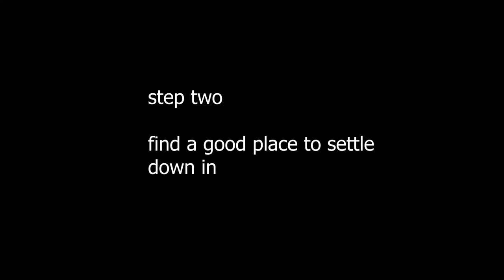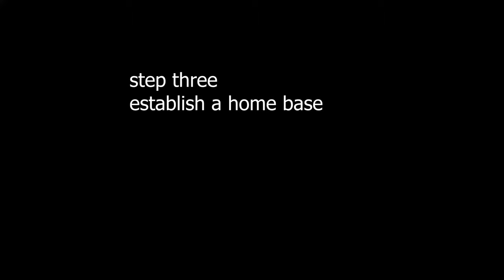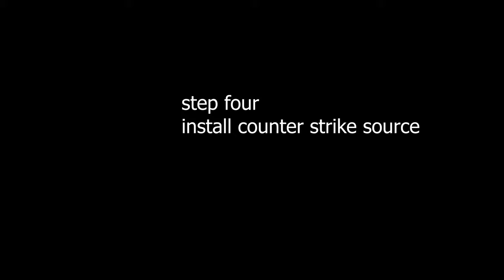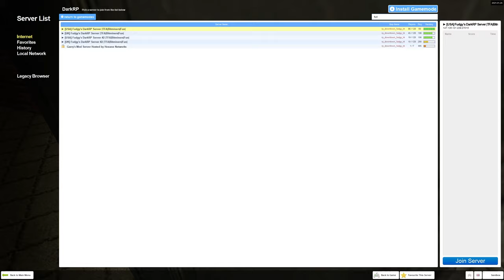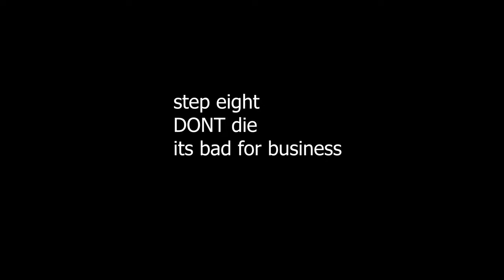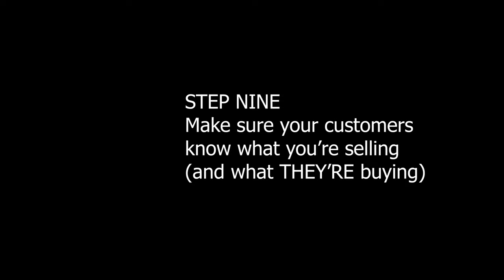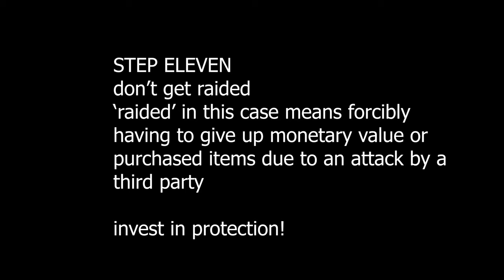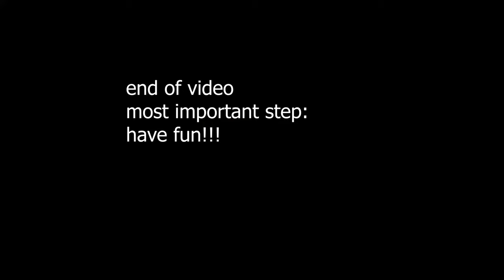Garry's Mod DarkRP: How to Run a Gun Store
In this video, Gary loses his job, Dylan dies a lot but doesn't kill a single person for the entire runtime, and Jason forgets to pay his employees.

Chapters
00:00 Right This Way
01:08 Bank Incident
02:28 On the Street
03:13 Government Property
04:26 Street Two
06:10 Menu Manashenanigans
06:41 Hostile Takeover
07:05 Casino Incident
08:32 Setting Up Shop
13:08 Business As Usual
22:28 Lessons Learned, Spurs Spurned
24:53 Freedoms and Demotions
27:57 Judy's Big Day
28:51 Capital-ism Punishment
30:44 Roster Increase
31:35 Chaos in the Capital-ism
36:52 end of video